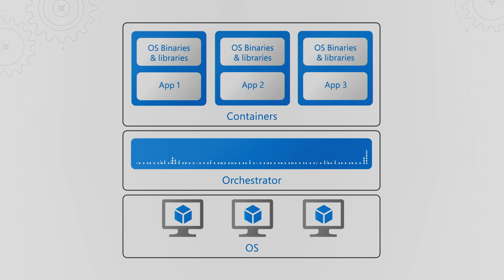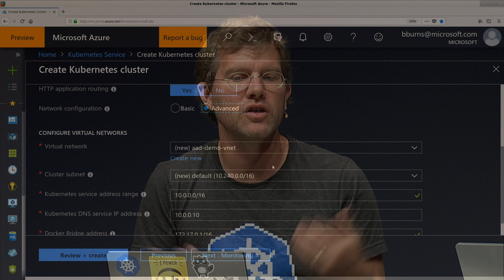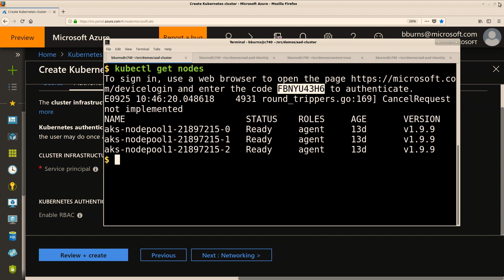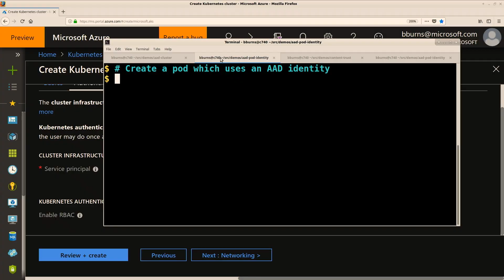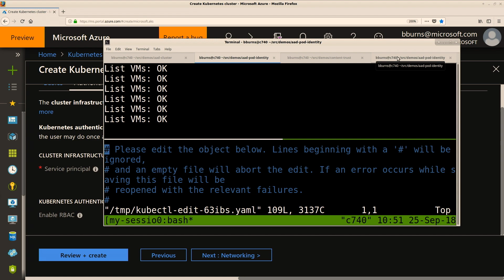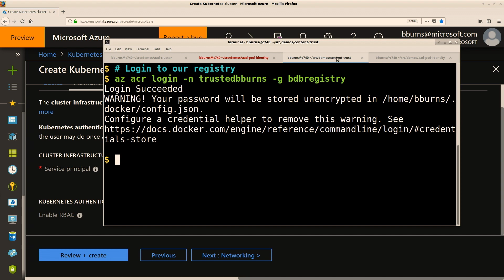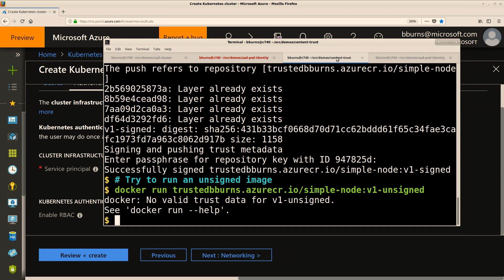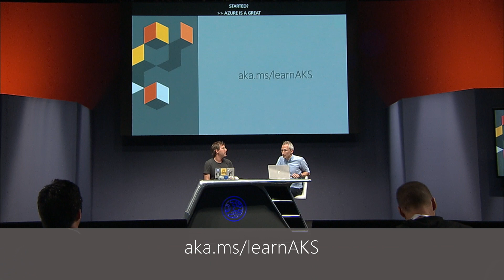AKS (Azure Kubernetes Service) Security & Identity updates | Ignite 18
The latest advancements for Linux containers presented by co-founder of Kubernetes Brendan Burns and host Matt McSpirit. They demonstrate updates that allow you to connect your on-premises resources with the Cloud for agility, while maintaining data sovereignty and security with the Azure Kubernetes Service (AKS).  Watch as he shows you the latest enterprise-level capabilities for AKS including: native integration to Azure Active Directory and Kubernetes; RBAC for secure access to AKS with identity managed at a per container level to grant secure access to specific Azure resources. Then take a look at securing your images with content trust in Azure Container Registry and deploying them with Helm Charts.

Session THR2323 - Filmed Tuesday, September 25, 13:40 EDT at Microsoft Ignite in Orlando, Florida.